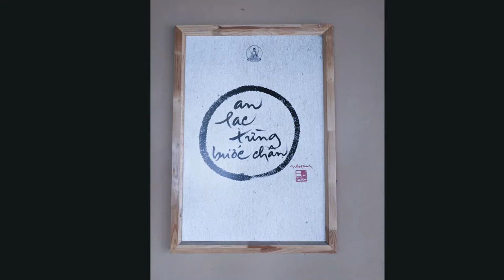Chùa Pháp Vân, Giải Phóng, Pháp Vân, Hoàng Liệt, Hoàng Mai, Hà Nội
Chùa_Pháp_Vân là một ngôi cổ tự, nằm ở phía Nam, thuộc phường Hoàng Liệt, quận Hoàng Mai, TP. Hà Nội.

Đây là ngôi chùa được nhiều người biết đến với các hoạt động cộng đồng tích cực như: Chăm sóc bệnh nhân chất độc màu da cam, người nhiễm HIV, người vô gia cư;

Phát cháo từ thiện tại các bệnh viện; Ủng hộ đồng bào gặp thiên tai, bão lũ vùng sâu, vùng xa. Chùa Pháp Vân còn là nơi quy hướng cho tín đồ phật tử, thanh thiếu niên, sinh viên đến tham gia khóa tu “Ngày an lạc”, hướng dẫn nhân dân - phật tử tu tập, để giữ gìn hạnh phúc gia đình, bảo vệ nền tảng đạo đức xã hội.